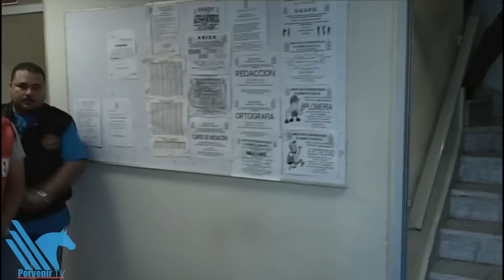Se niega a tener relaciones con hombre y es privada de la libertad